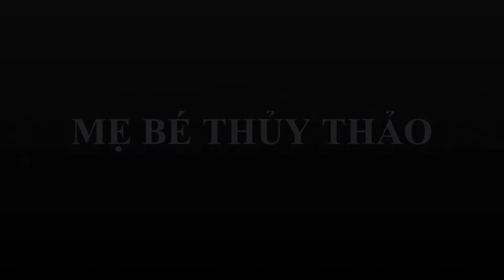Vlog 144 Top 5 Sữa phát triển chiều cao tốt nhất được các mẹ tin dùng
Top 5 Sữa phát triển chiều cao tốt nhất được các mẹ tin dùng